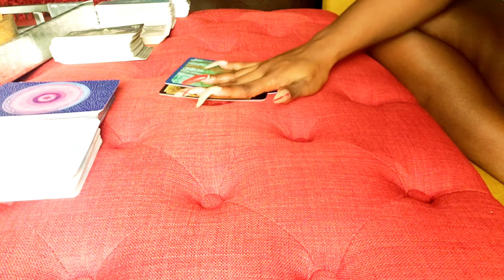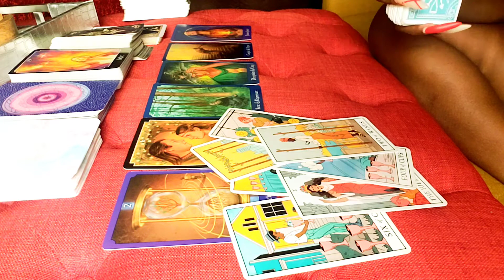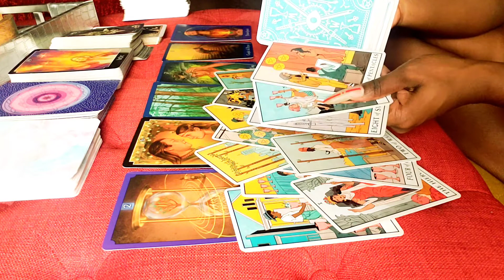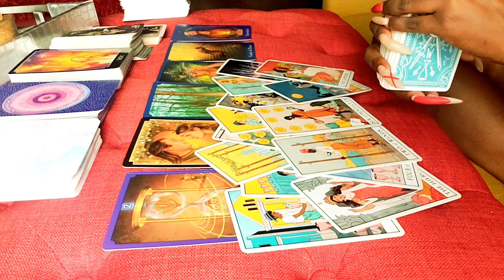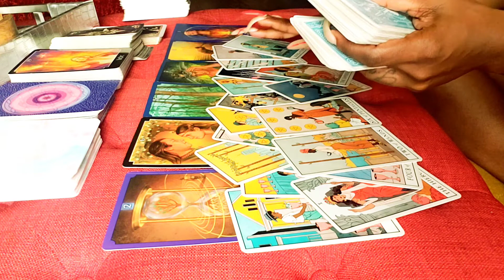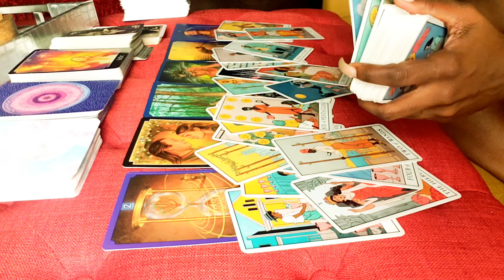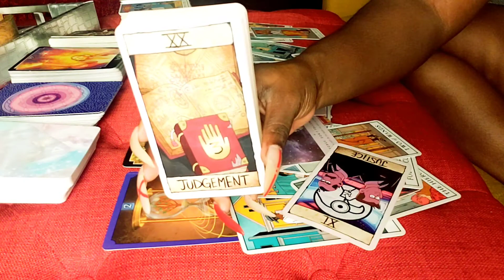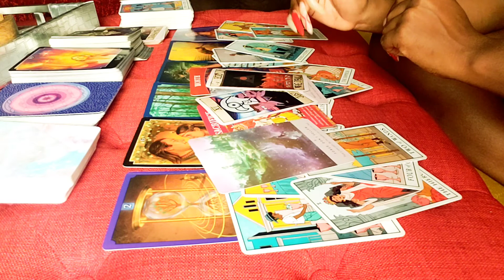LIFE PATH #8 (THEY REGRET NOT GIVING THEIR EMOTIONS TO YOU)